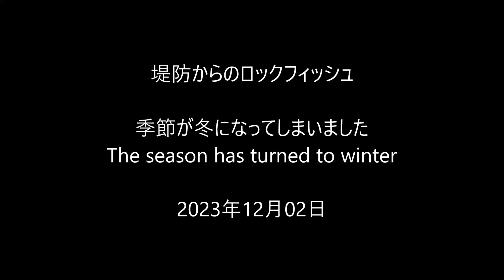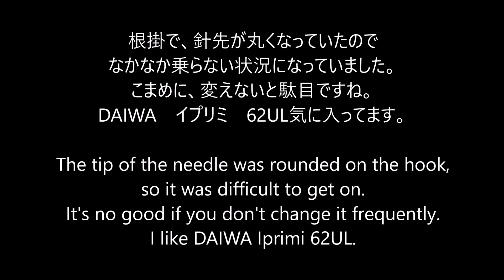堤防からのロックフィッシュ 季節が冬になってしまいました 20231202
北海道もついに雪が積もり、季節が冬になってしまいました。

Snow has finally piled up in Hokkaido, and the season has turned to winter.